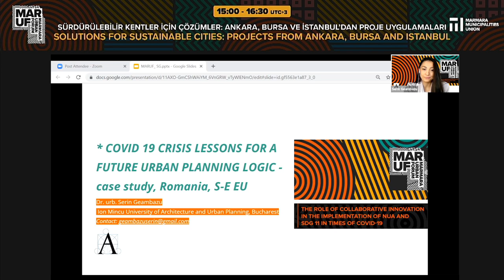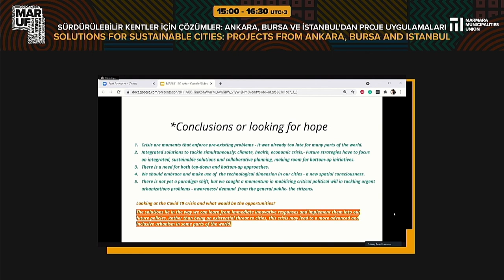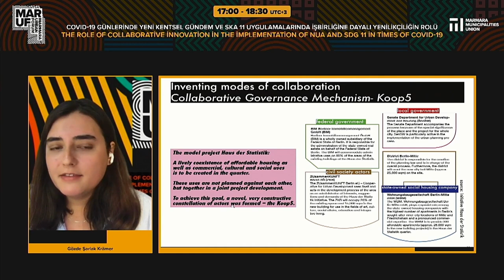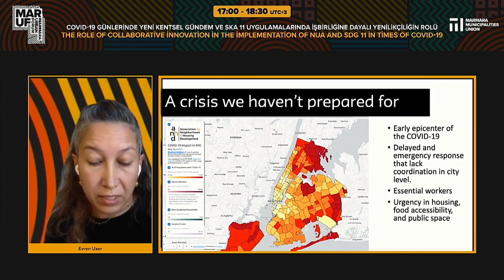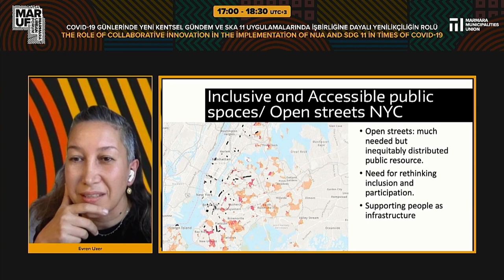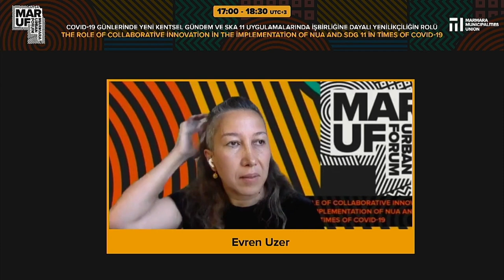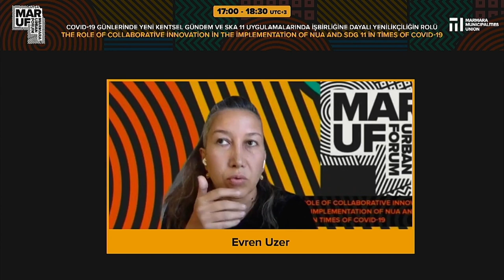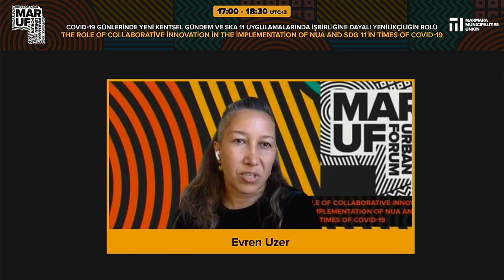MARUF21 The role of collaborative innovation in the IMPL. of NUA and SDG 11 in times of COVID-19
Moderator: Tuna Taşan-Kok, Prof., Geography, Planning and International Development Studies, University of Amsterdam
Speakers:
Serin Geambazu, Assist. Prof., Urban and Landscape Design, Ion Mincu University of Architecture and Urban Planning
Gözde Şarlak-Krämer, Research and Teaching Associate, Urban Design, HafenCity University Hamburg
Evren Uzer, Assist. Prof., Urban Planning, Parsons School of Design, the New School

The COVID-19 pandemic, which entered the global agenda as an unprecedented public health crisis, is also an urbanization crisis, as it reveals the deadlocks of cities, which are the most fundamental factor affecting public health. The calls for "stay at home", which continued during the pandemic and the new normal that followed, most clearly revealed the spatial injustice experienced by groups that cannot access livable housing, livable environment, clean air, and healthy food around the world. The New Urban Agenda, which foresees that the urban population will double by 2050, considers poverty and inequality-based spatial segregation as one of the main obstacles to sustainable development.